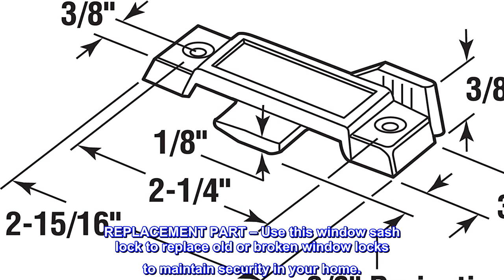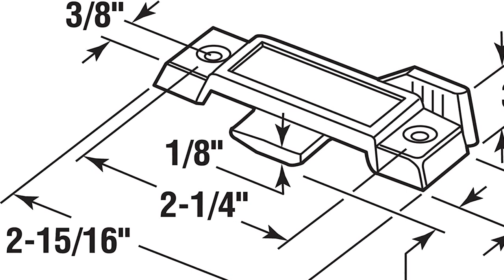Great product - Prime-Line F 2590 Sash Lock for Vertical and Horizontal Sliding Windows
WINDOW SASH LOCK – This window sash lock includes one cam-action latch with fasteners and can be used on a variety of aluminum-framed sliding windows. The lock does not use a separate keeper, instead, the latch engages into the fixed rail to lock the window.
REPLACEMENT PART – Use this window sash lock to replace old or broken window locks to maintain security in your home.
EASY INSTALLATION – Installation is quick and easy, and the sash lock can be used on vertical, single and double hung aluminum sliding windows. These locks will also fit some horizontal, aluminum-framed sliding windows.
DURABLE – Made of diecast zinc with a white painted finish, this sash lock is strong, durable and made to last.
SIZING - This sash lock has 2-1/4” mounting hole centers with a 3/8” latch projection that engages into the fixed rail of the top sash.
For all dimensional information please refer to the line art and compare to your needs before purchasing
Fit perfectly
Exact replacement for my window lock that was broken. Bolted right in.. built exactly like the one that was installed.